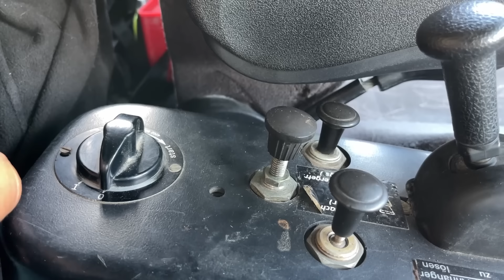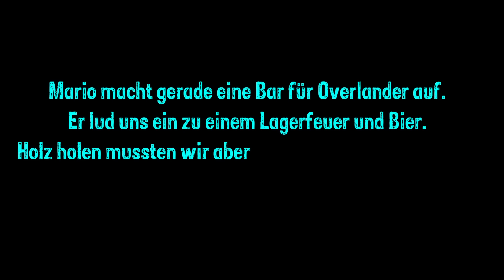Albanien We love it - Overlanding | Skutari See | Ura e Mesit | Komani Lake |Offroad & Spaß am Beach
Willkommen in Albanien! Kommt mit uns auf Entdeckungsreise in ein neues spannendes Land...
Nach einem superschnellen und unkomplizierten Grenzübertritt ist es gar nicht weit zu unserem ersten Übernachtungsplatz direkt am Skutarisee. Syri i Sheganit ist ein tolles Lokal, man kann auf einem kleinen Halbinselchen übernachten und abends gibt es leckeres Essen direkt am See mit Live-Frosch-Konzert! Ein phantastischer erster Tag in Albanien und wir bleiben noch eine weitere Nacht, gehen am See spazieren und genießen den schönen Platz.
Weiter geht es dann in Richtung Komani Lake (oder Koman-See). Unterwegs halten wir bei Skodra an der Ura e mesit (Brücke von Mes), einer alten osmanischen Steinbrücke aus dem 18. Jahrhundert. Leider - oder besser glücklicherweise - wird sie gerade saniert, deswegen können wir nicht drüber laufen.
Über kleine Straßen entlang der Drin schlängeln wir uns bis zum Tagesziel Koman, die letzten 25 km reduziert sich unsere Geschwindigkeit auf ca. 8 km/Std., die "Piste" besteht eigentlich nur aus Schlaglöchern und Auswaschungen, besonders breit ist sie natürlich auch nicht. Wir bekommen "Asyl" auf dem kleinen Parkplatz vor dem Tunnel zum "Fährhafen", wo wir übernachten und den Krümel auch am nächsten Tag stehen lassen - wir haben uns überlegt, die Fährfahrt ohne LKW, dafür bis Fierze und zurück zu machen. Der Krümel ist einfach zu "dick", die Fähre würde 140 Euro für ihn kosten, für uns nur insgesamt 38 Euro für beide Touren. Wir nennen das ganze mal "kleine Flußkreuzfahrt" und genießen die unfassbar schöne Tour durch den Canyon/Fjord einfach doppelt.
Im Anschluss geht es dann natürlich die gleiche Schlaglochpiste wieder zurück bis zu einem schönen Platz zum Übernachten direkt oberhalb der Drin.
Und dann geht es endlich mal wieder an den Strand: wir fahren zum Shengjin Beach mit abenteuerlicher Anfahrt durch ein Militärgelände und eine riesige Baustelle (dort werden unzählige neue hässliche Hotelkomplexe an den Strand gezimmert, so schade...). Es ist schon fast Saisonanfang, es ist Wochenende und irre heiß, entsprechend voll ist der Strand - aber am Ende, wo der Sandstreifen breiter und der Fahrstreifen schmaler wird, dünnt es doch etwas aus. Da hinten treffen wir dann Jessi & Mario von "VanWeLoveTo" und Mario von der "Bar Ledh" und dann noch Christina & Michi, die mit ihrem Pickup auf Hochzeitsreise sind. Und schon haben wir ein cooles Beach Camp mit jeder Menge Action, reichlich Festfahren und Ausbuddeln, Lagerfeuer, Grillen, Spaß, interessanten Menschen und spannenden Geschichten - alles was das - auf jeden Fall unser - Overlanderherz begeistert!!!
In eigener Sache: unser albanischer Freund Mario von der BAR LEDH hatte bis vor kurzem eine tolle Strandbar, einen richtigen coolen Meeting Point für Overlander mit Möglichkeit dort umsonst zu stehen (ohne Verzehrzwang), sich dort zu treffen, eine gute Zeit zu haben, die er leider vor kurzem schließen musste. Er will gerne - genau dort am Strand, wo wir uns getroffen haben - eine neue Bar in diesem Stil bauen, wieder mit Übernachtungsmöglichkeit, auch mit Angeboten für Bootstouren, Hilfe bei Reparaturen (er ist auch noch KFZ-Mechaniker!).
Schaut gerne bei ihm auf Instagram vorbei (Bar_Ledh) - oder besucht ihn in Shengjin, wenn ihr in Albanien unterwegs seid - er freut sich bestimmt! Auch über Unterstützung über go.fund.me oder - wenn es sich ergibt - ein paar helfende Hände!

wünscht Euch das Krümel 4x4 Team und wie immer:
Kapitel:

0:00 Intro
0:39 Hauptteil
34:08 Outro

Reisezeit: Mitte Mai
Musik von Pixabay.com